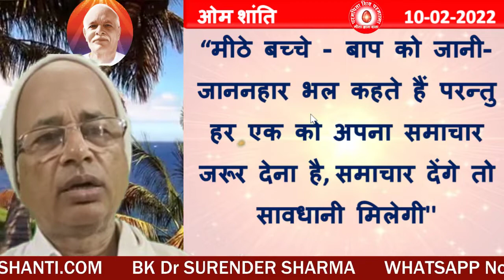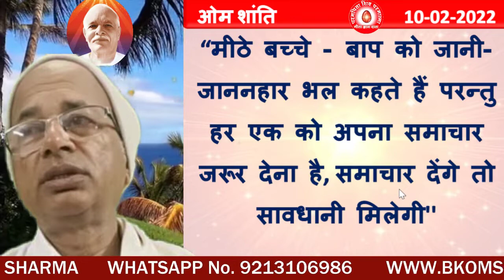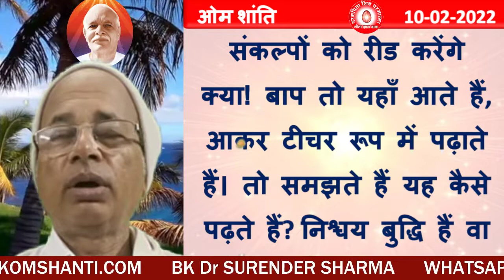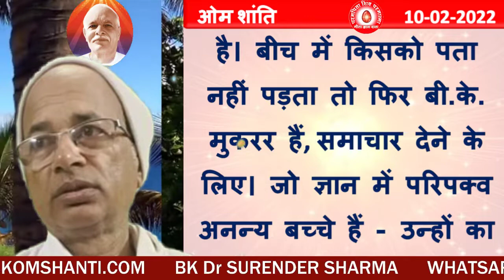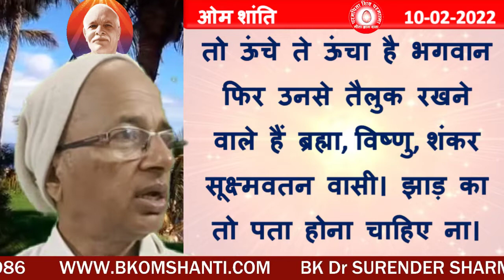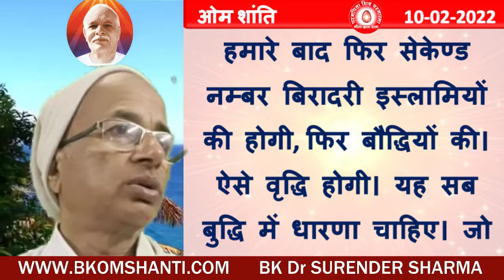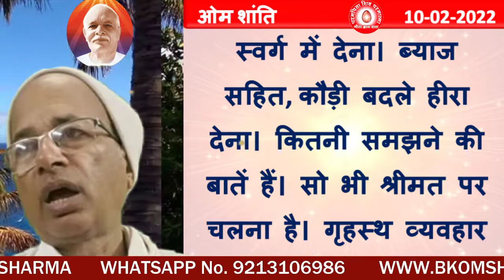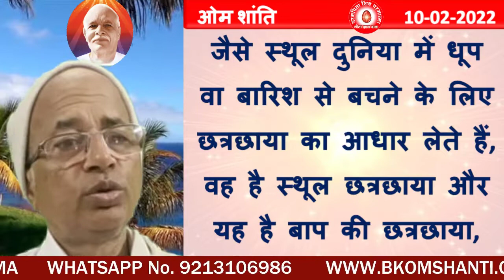10/02/2021/आज की मुरली /रंगीन बड़े अक्षरों में पढ़ें, सुने और मंथन / BK Dr Surender Sharma